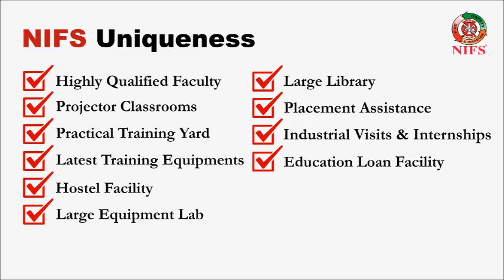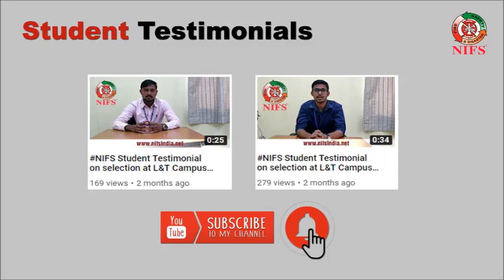NIFS STUDY TOUR 2020 CHENNAI BERHAMPUR STUDENTS FIRE AND INDUSTRIALSAFETY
choosing the Right choice in Fire and Industrial Safety stream
Admissions are in progress for 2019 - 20 Batch.
NIFS Offering Diploma / PG Diploma / Degree / Mater's and International Courses with 100% Placement assistance

Features: Noble profession, High Job potential in India and Abroad, the Placement assistance provided, Audio and Visual Classes, Vigorous Practical training at Yard, Internship Training, Live Industrial Visits, Excellent Guest lectures, and Education loan facility.

For more details our Academic advisers available @ your nearest Branch